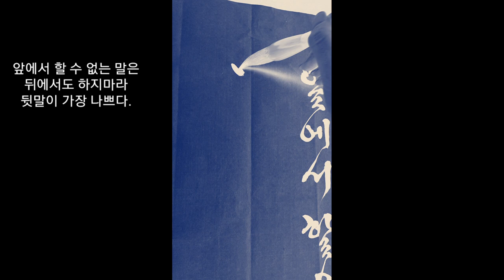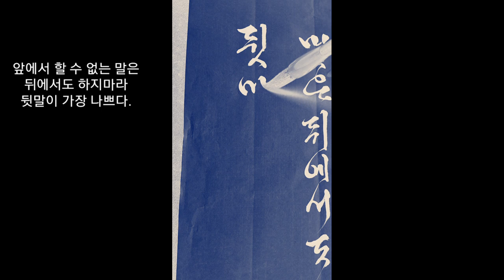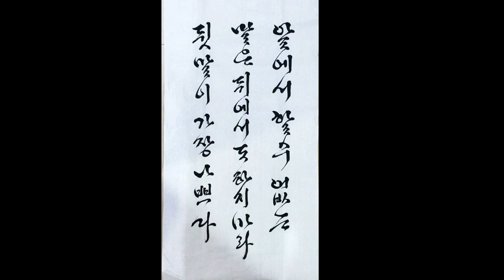한글서예 진흘림 calligraphy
앞에서 할 수 없는 말은
뒤에서도 하지마라.
뒷 말이 가장 나쁘다.